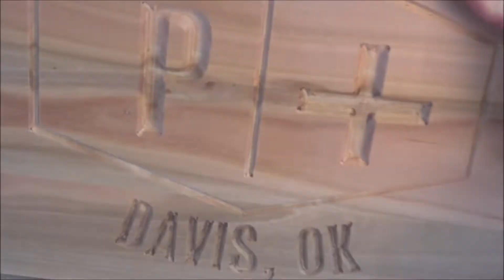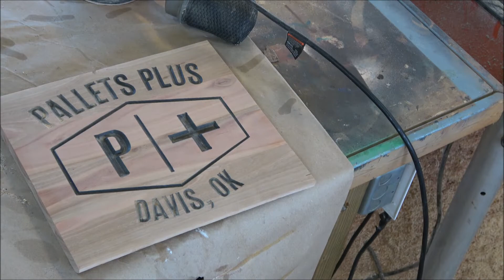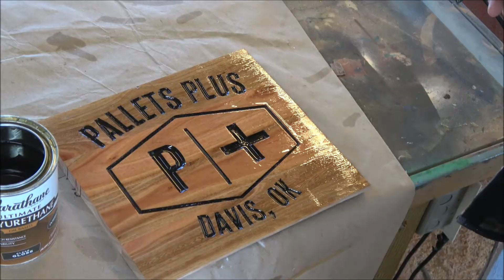Logo in Red Oak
Dewalt 13" thickness planer

Freud 90 degree V-bit

3M Worktunes with Bluetooth

3m Safety glasses

Sony Handycam

1/4" Yonico Ball Nose bit

1/8" HQ master Ball Nose Bit

60 inch ball screw

3kw air cooled spindle

breakout board